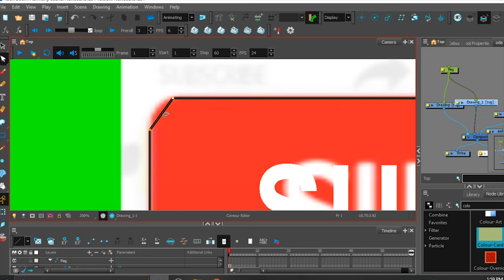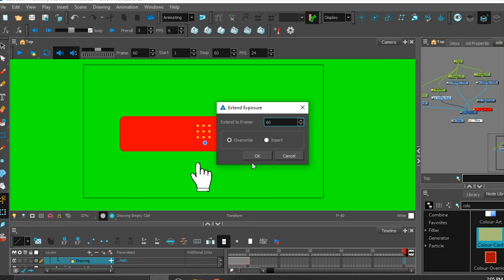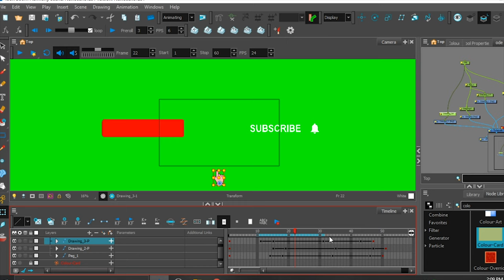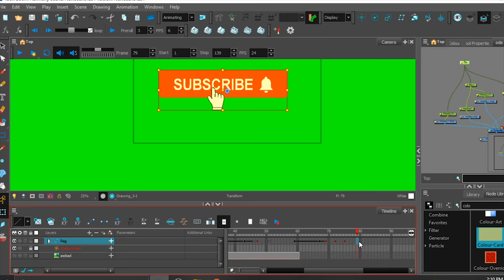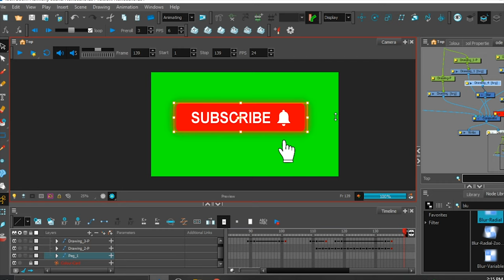FREE GREEN SCREEN ANIMATION - SUBSCRIBE BUTTON with NOTIFICATION BELL